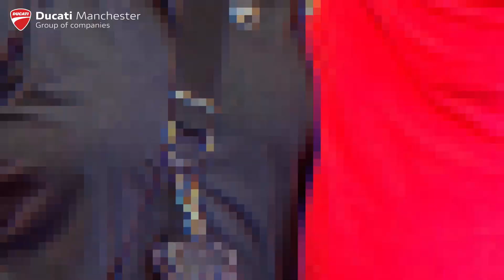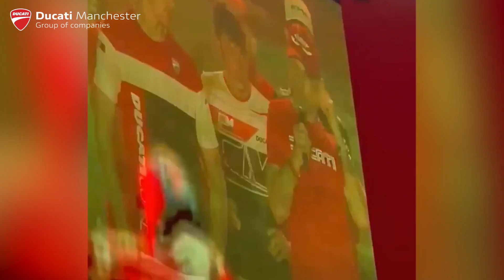World Ducati Weekend Highlights 2022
Relive WDW 2022 with Ducati Manchester Group and Foggy